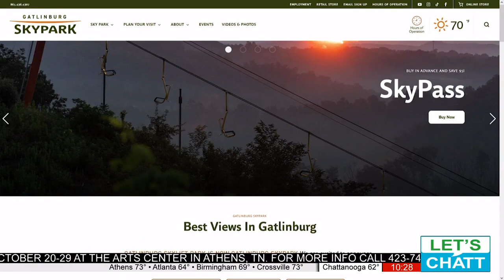Gatlinburg SkyPark is getting ready to host some exiting events this fall!